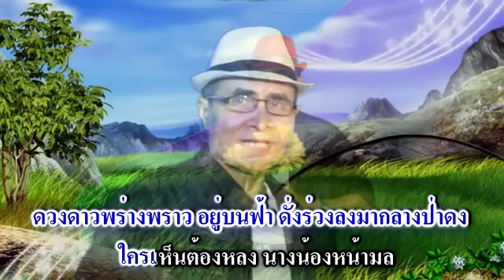เพลง นางฟ้าของพี่ ดวงดี ศิริโชค คำร้องทำนอง ศราวุธ ขุนทรงอักษร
ดนตรี อ จักรกรี อบมา